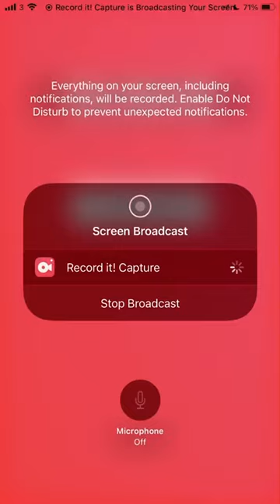Here we go Loopy Lou Profile